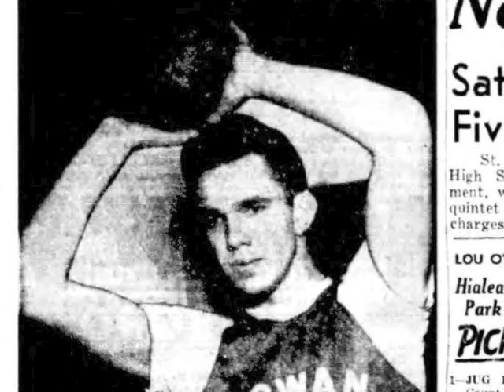Father To The Man - Maura Kennedy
"Father To The Man"  - Maura Kennedy. From the album, "Villanelle: The Songs Of Maura Kennedy and B.D. Love" Varèse Sarabande Records 2015. (words: B.D. Love/music: Maura Kennedy).